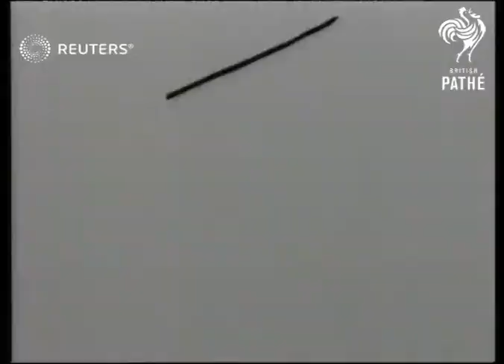TURKEY / DEFENCE: World War 2: Wendell Willkie visit (1942)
Wendell Willkie Visits Turkey and is Escorted By Mr. Laurance Steinhart, The American Ambassador.

Full Description:

TURKEY: Ankara:
EXT
Plane (Douglas D.C. 3) in the air / Crowd on air field waiting for Willkie / Mr. Laurence Steinhart, American Ambassador, Sir Hugh Knatchbull Hugessen, British Ambassador / Plane lands and taxis towards / 'PAN AMERICAN AIRWAYS SYSTEM' on side of plane / Wendell Willkie (Representative of American President) gets out of plane and is greeted by Steinhart

Willkie shakes hands with Chinese Minister, Dr. Changs, then with the Yugoslav Ambassador, Mr. Ilisa Shumenkoyitch / Car towards, stops and door is opened / Willkie out of car with Steinhart at House of Assembly / Wreath / Willkie visiting 'Ataturk's' tomb / Willkie meets the Turkish and Anglo-American press in the American Ambassador's house / Willkie on sofa talking pan to Steinhart.

Diplomacy; America; World War II (Second World War); Wendell Willkie
Background: Wendell Willkie Visits Turkey and is Escorted By Mr. Laurance Steinhart, The American Ambassador.